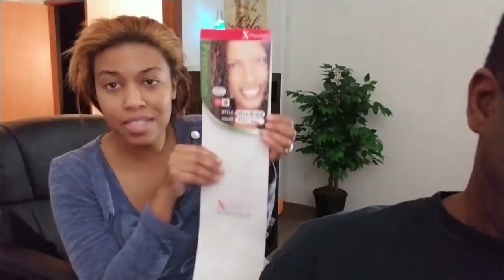One Day I'm Going to Get Him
One Day I'm Going to Get Him back. I felt like taking revenge and vowed that One Day I'm Going to Get Him Back for pranking me.